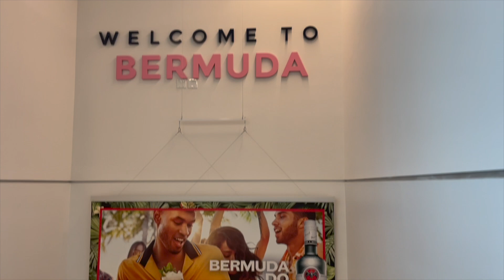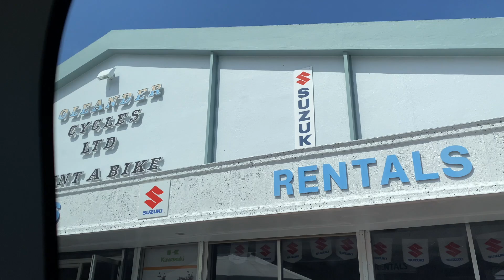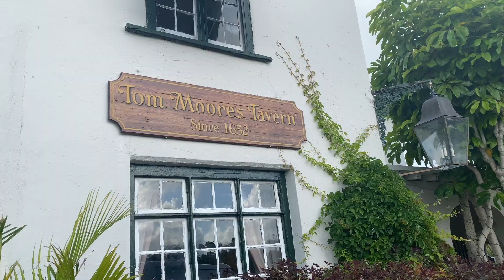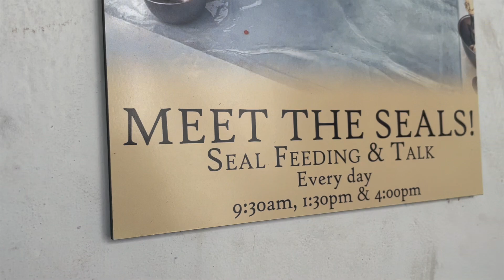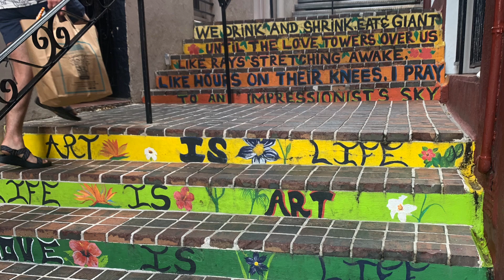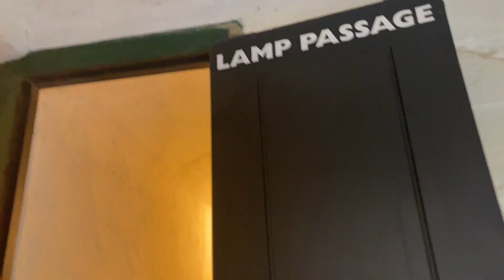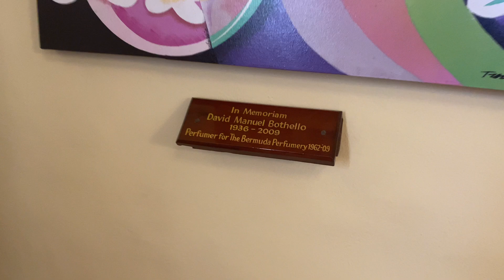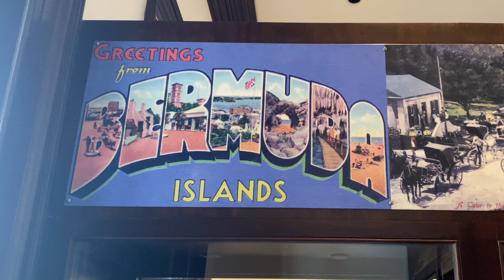Adams Family Bermuda Trip 2022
day 15- only rum swizzles